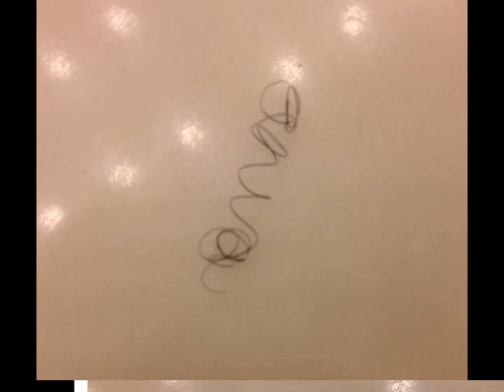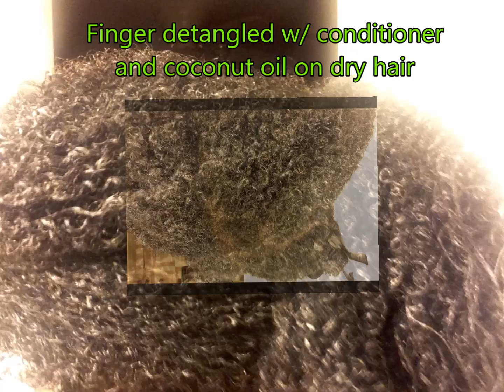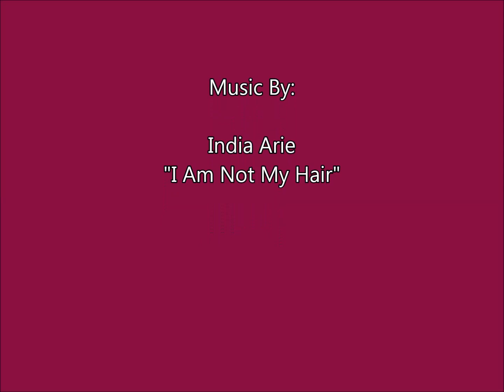Transitioning to Natural (Part 3) | 18 months-Big Chop Hair Growth Journey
Videos and pictures of my 18 month to almost 20 month transition journey from relaxed to FULLY natural! This slideshow leads up to my one year and 7 months post relaxer, and shows a couple hairstyles that I've been wearing throughout the month. Hope you enjoy!

Last relaxer: November 2013
Big Chop: July 2015
Hair Type: 4a/4b (I think)